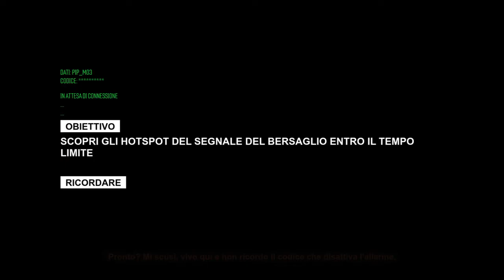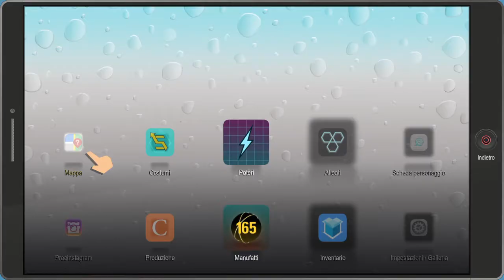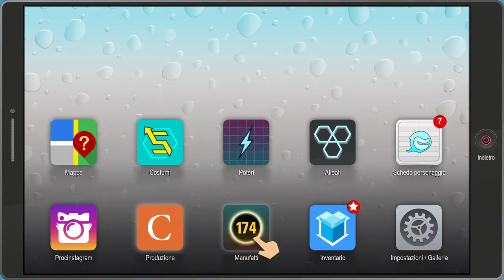South Park™: Scontri Di-Retti™_11